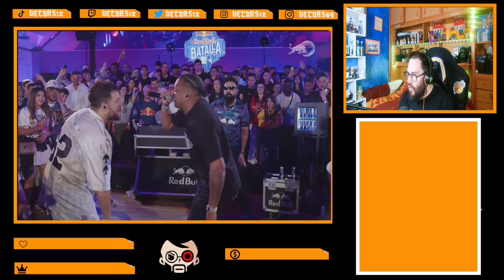red bull batalla MISTER EGO vs BABI regional madrid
comienza una de las epocas mas esperads , en el mundo de las batallas de gallos, ya que  una vez vistas la listas de participantes, comienzan las regionales de varios paises
3 y penultima regional de red bull visita la capital, con gente nueva, regreso de leyendas del panorama y sorpresas en el podio para la nacional